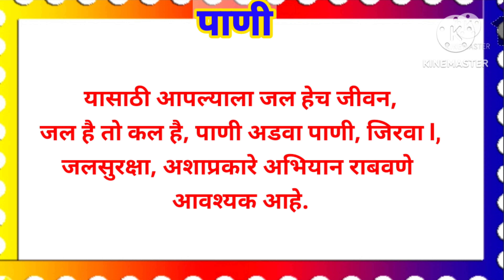मराठी निबंध जल हेच जीवन | पाण्याचे महत्त्व | जलसंवर्धन मराठी निबंध | Marathi essay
नमस्कार मी प्रियंका माझ्या चॅनल वर तुम्हाला ,सामान्य ज्ञान , सामान्य विज्ञान , मराठी व्याकरण,मराठी निबंध,पत्र लेखन तसेच सर्व प्रकारच्या शालेय व स्पर्धा परीक्षेसाठी उपयुक्त नव नवीन शैक्षणिक व्हिडिओ  पाहायला मिळतील .
             कृपया माझ्या Priyanka wade educational video या YouTube चॅनलला SUBSCRIEB करून support करा 🙏

             On my channel, you will find new educational videos useful for general knowledge, general science, Marathi/english grammar,Essay,letter writing as well as all kinds of competitive exams.
          Please support my Priyanka wadeu educational video by SUBSCRIEB to this YouTube channel 🙏